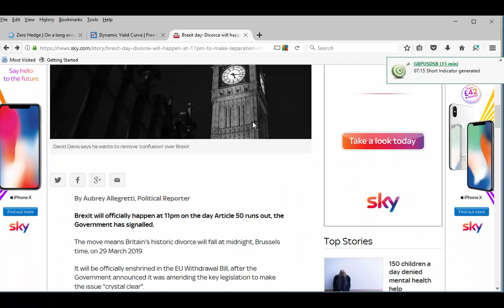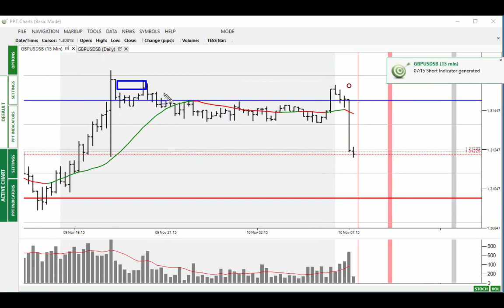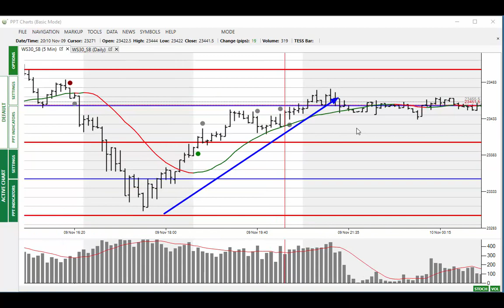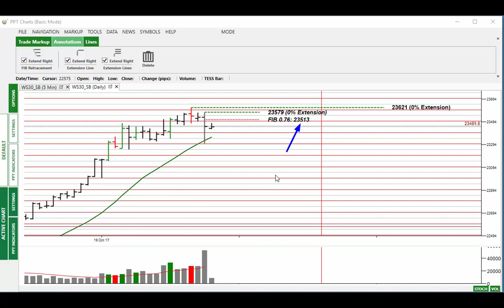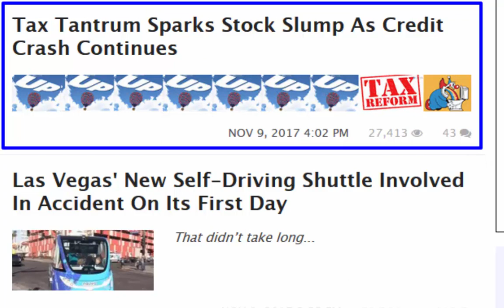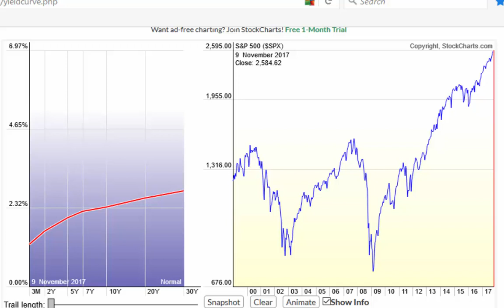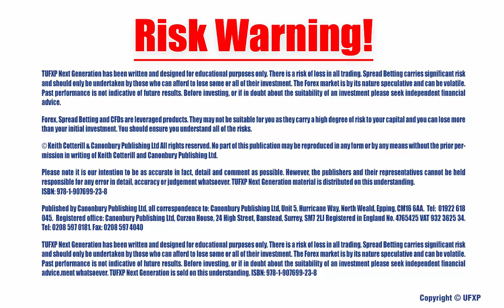Market Alert 10th Nov 17